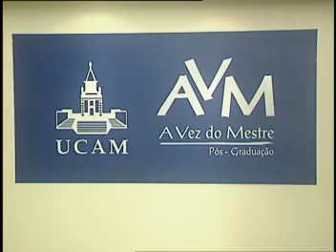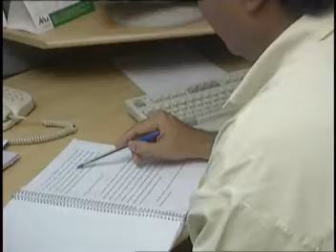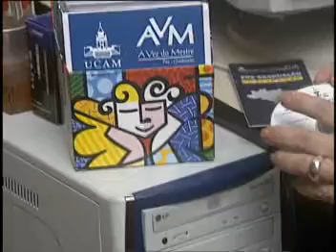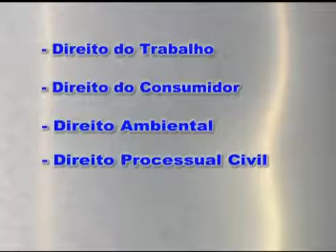Instituto A Vez do Mestre - Institucional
Instituto A Vez Do Mestre - Video Institucional, Também conhecido como Projeto a Vez do Mestre.

Institute The Master Time - Institutional movie - In Portuguese (Brazil) - Lenguage.